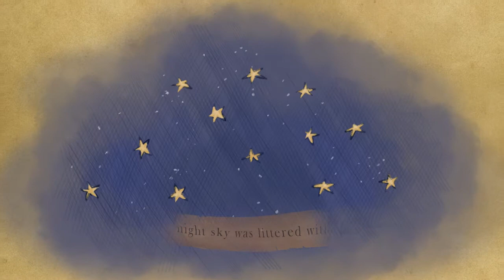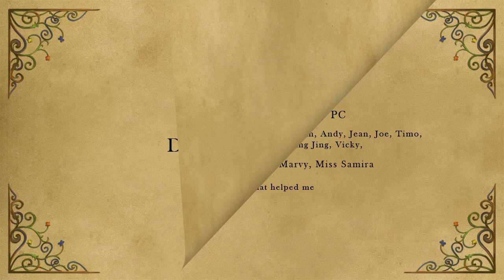STARGAZER 3D short animation film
a 3D short animation film by David Lojaya
This 3D short film won the 14th TBS DigiCon 6 Regional Award for recognition of effort in Malaysia